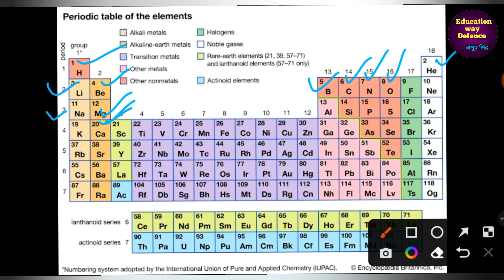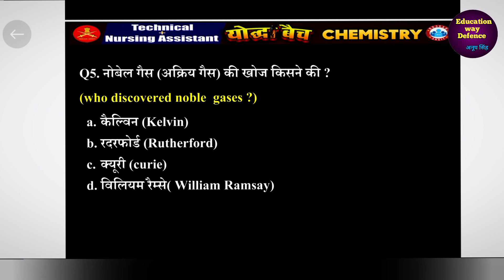agniveer army technical | chemistry | class 05 | army classes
agniveer army technical | chemistry | class 05 | army technical class | army classes

army technical class | army classes

 |chemistry class for competative exam | chemistry/Railway /ARMY/NDA/CDS